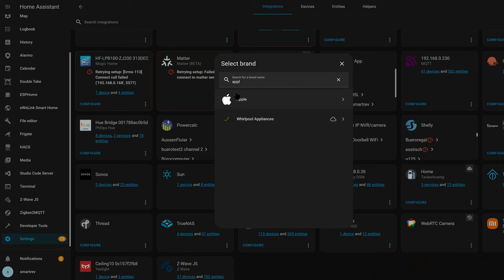Aqara´s smarte batteriebetriebe Video Doorbell G4 - mit einem Haken? Homekit Secure + Matter etc.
Aqara´s smarte batteriebetriebe Video Doorbell G4 - mit einem Haken? Homekit Secure + Matter etc. - wie schlägst sie sich? Sei gespannt und viel Spass!

Transparenz: Die Kamera wurde mir für Testzwecke überlassen - Keine Bezahlung, keine EInflussnahme - wie immer eigene Meinung!

Setup:

Kamera Sony ZV E10
Zweitkamera: Canon M50
Osmo Pocket2
Osmo Action

0:00 Intro
0:33 Lieferumfang
1:00 Kamera-Specs
1:51 Einrichtung
3:58 erstes Problemchen?
4:55 Klingelsignale
5:46 Anzeige Alexa / Google
6:48 Videos / Streams
7:38 Personenerkennung
8:30 Klingelsignale / Sprache
9:30 PIR
10:10 Speicherung
10:46 Smarthome
11:51 Fazit